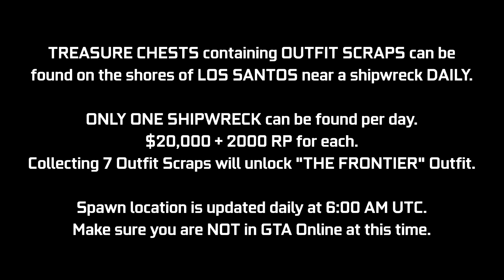GTA Online Shipwreck Location November 3, 2021 | Frontier Outfit Scraps | Daily Collectible Guide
A quick video guide for the Shipwreck Outfit Scraps Daily Collectibles added with the Los Santos Tuners Update. These Treasure Chests can be found at the shores of Los Santos near shipwrecks (1 per day) giving $20,000 & 2000 RP. In this video, I will be showing today's location (November 3rd - Day 70). If you collect 7 of these in total, you will unlock "The Frontier Outfit". This location will update daily at 6:00 AM GMT, try not to be in a GTA Online session at this time. This may cause your chest spawn to get bugged out for the day. Try to log off before this time & then log back in after this time.

Timestamps:
0:00 Introduction
0:10 Today's Location

16GB (8x2) DDR4 RAM (Dual Channel @2666Mhz)